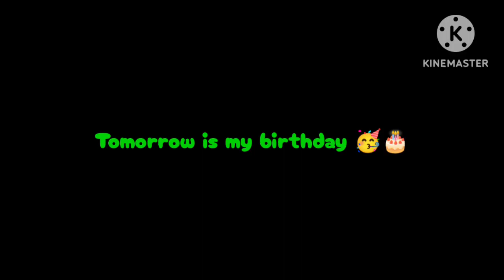Guineavere Legendary And MVP!! | MLBB